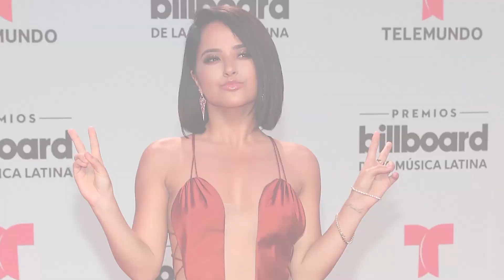Becky G, JLO y Danna Paola Las Más SEXYS de Premios Latin Billboard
Danna Paola fue una de las estrellas que acaparó miradas por su selección de moda. La joven llevó un vestido trasparente, luciendo solo ropa interior color piel por debajo y su cabello recogido. El estampado de rosas es algo que actualmente está muy a la moda.
Y hablando de rosas y el color rojo, ni que decir de Becky G quien se lució de rojo. La joven estrella llegó a estrenar cabellera ya que recientemente debuto este look de una melena más corta. Su nuevo estilo se le ve muy juvenil y ni qué decir del vestido ampón.
Por su parte, Jennifer López impactó una vez más posando en la alfombra roja de negro, dejando poco a la imaginación. Jennifer lucio este vestido repleto de recortes de Julianna McDonald que solo tapaba lo necesario. JLO Lucio el cabello larguísimo y recogido para la ocasión. Entre otras de las mejores vestidas estuvo Sofía Reyes quien llegó como princesa pero quiero saber cuál fue su favorita! @VivianFabiolaV es mi Instagram, ¿Les gustó el look de Becky, Danna y Jlo?

►►►¡Conéctense conmigo!